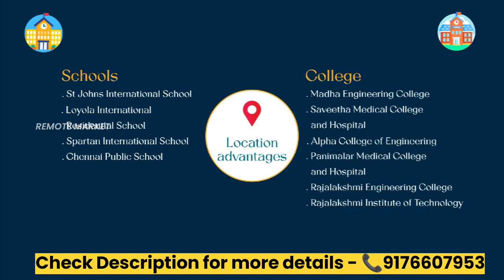ID:119 Ready to build plots in Thirumalisai, poonamalee for sale, 600 metres from highway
Price: starting from ₹22.5 lacs
CMDA & RERA Approved
Sq.ft rate :  ₹3750
Plot starting from 600sq.ft to 2400sq.ft

Advantages:
• Great value for money
• 600 mts from Bangalore-Chennai Highway
• 14 acre secured community
• 211 premium villa plots
• 4 minutes from Motel Highway
• Situated in the heart of top developments (set to transform just like Koyambedu)
• Located on the western side of the Chembarambakkam Lake with a great residential environment
• Unique project with extremely good living conditions on premium land
• Appreciation of land
• Optional architectural and constructions services from experts
• Low pollution levels
• Good air flow and quality
• Excellent groundwater
• 500+ trees planted
• Green cover & less heat
• 60% of roads in the property are 40 and 30 feet road
• Close to 1 acre fully developed park
• No waterlogging

Features and Amenities:

•Streetlights
•Quality blacktop roads
•Open Air Gym
•Herbal Garden
•1 Acre Well-maintained Park
•Basket Ball Court
•Elevated property design
•Reflexology pathways
•Walking & Jogging Track
•Highrise compound walls
•Secured Community with 24x7 surveillance
•Amphitheatre
•No water Logging

Poonamalee plots for sale
House sale in poonamalee
Low budget plots in Chennai
Thirumalisai land sale
Approved property for sale near poonamalee
Low budget plots
Ready to construct plots in Thirumalisai
Land sale in poonamalee